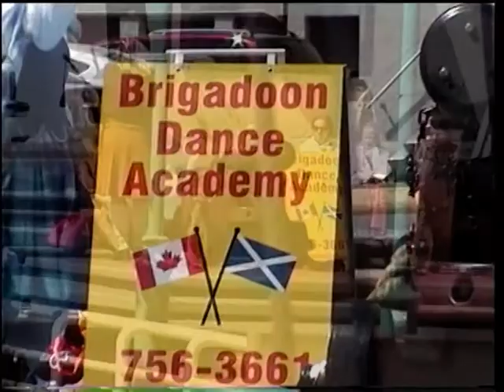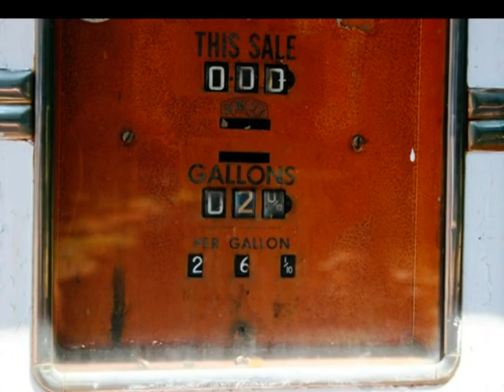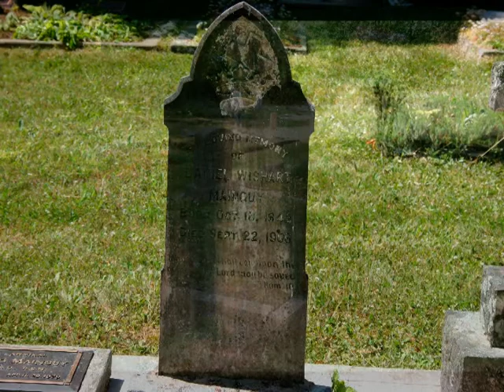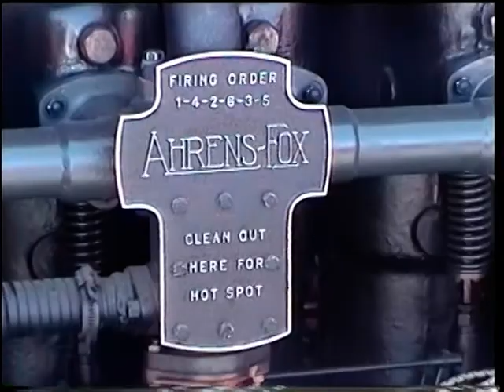Sentimental Journey, 2008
We tour the Gulf Islands along with Trav & Barb in their boat